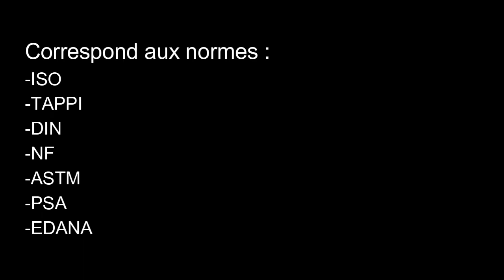Micromètre MI40 Adamel Lhomargy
Mesureur d'épaisseur pour papier, carton, film plastique, materiaux en feuilles
Micromètre numérique de grande précision pour des mesures fiables et rapides.